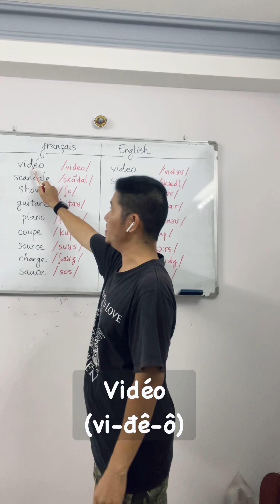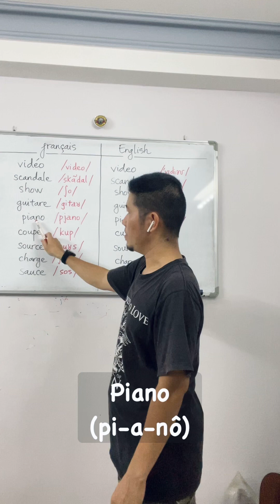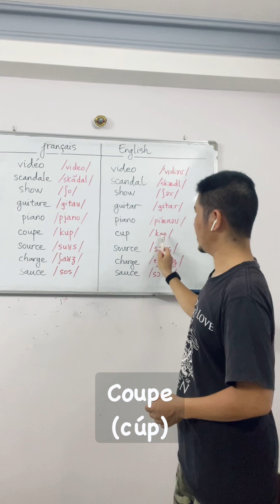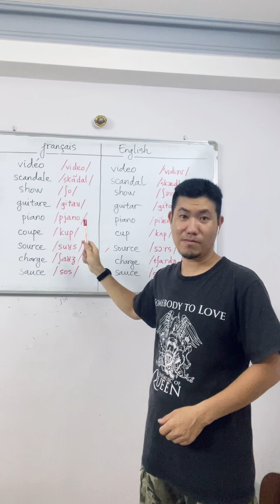Từ mượn tiếng Pháp thường bị nhầm lẫn qua tiếng Anh!